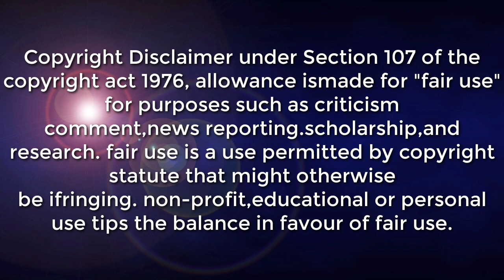POSIBLENG BAGYO | PAGHAHANDA NEXT WEEK POSIBLENG BAGYO SA VISAYAS ALAMIN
SYNOPSIS: Shear Line affecting the eastern section of Visayas. Northeast Monsoon affecting Luzon.

posibleng bagyo ang papasok sa bansa sa susunod na linggo

*Visayas, Caraga, and Bicol Region Cloudy skies with scattered rainshowers and thunderstorms Shear Line Possible flash floods or landslides during moderate to at times heavy rains

*Cagayan Valley, Aurora, and the northern portion of Quezon including Polillo Islands Cloudy skies with light rains Northeast Monsoon No significant impact

DOST-PAGASA SITE
WINDY APPS
ZOOM EARTH